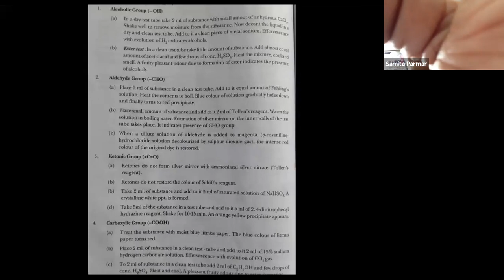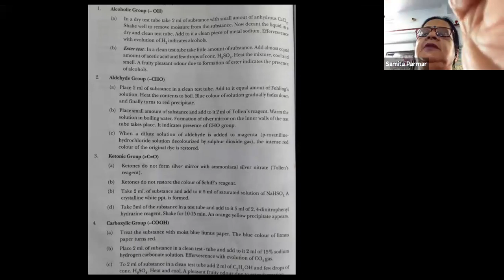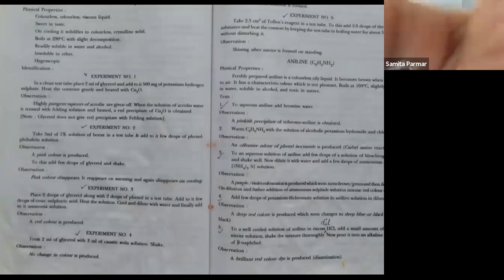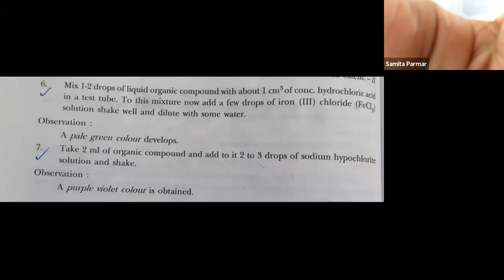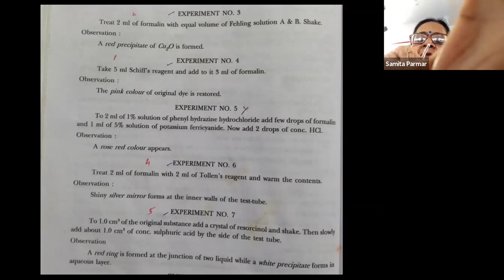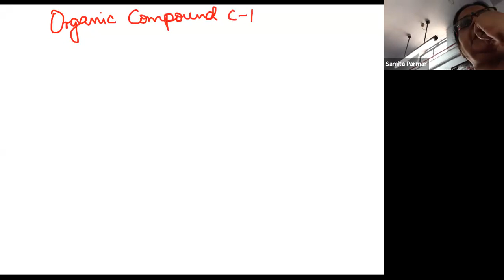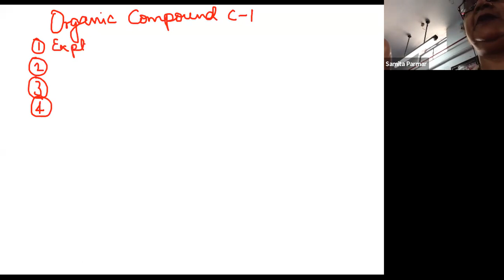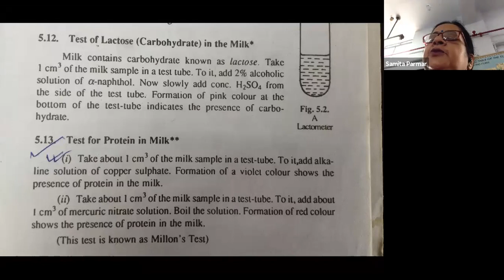De Nobili School CMRI. Chemistry class 12. Demo of Organic Chem prac...by Mrs S.Parmar.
Demonstration of how to identify and report the identification of organic compounds. Class 12. CISCE.